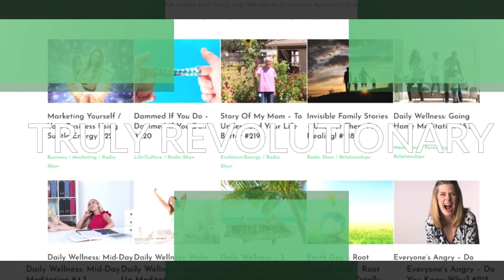Levelheaded - there is a downside! | The Ecosystem Approach Show with Jason & Patricia Rohn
Levelheaded - there is a downside! | The Ecosystem Approach Show with Jason & Patricia Rohn: A revolutionary way to infinite potential!

If you’re like me, you’ve heard the benefits of being levelheaded! It seems like it is a trait that is put on a pedestal that to be respected and admired!  However, there is a downside and often levelheaded people struggle to enjoy life, are burdened with excess responsibility, and are disconnected from their many of their true talents, abilities and the part of life that makes it interesting, passionate and alive.  Whether you are levelheaded or not you must see this show!

🚀 Streaming and Podcasts:
Catch our live shows streaming via Facebook and find edited episodes archived on our website. Can't be there in real-time? and take the transformative journey with you wherever you go.